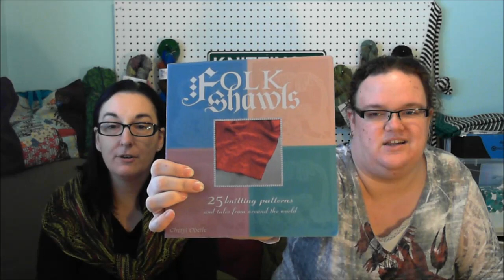Episode 29: HYPER!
Two Tangled Skeins is a weekly knitting & spinning podcast made up of Kari and Sue. We are doing this for fun, so join us on our adventure of yarn, fiber and any other crazy thing we may dabble into.

There may be a road trip or two in there, lots of stash enhancements on the spinning and knitting front.

We hope you come back soon!